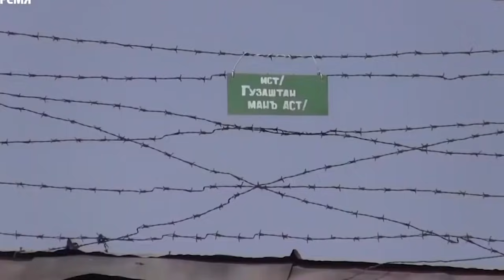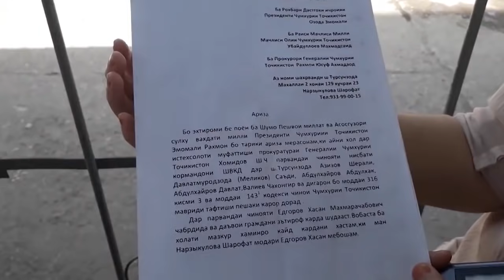ШОКИРУЮЩИЕ НОВОСТИ! СТРАШНО ОТ ТАКИХ ПРАВООХРАНИТЕЛЕЙ!